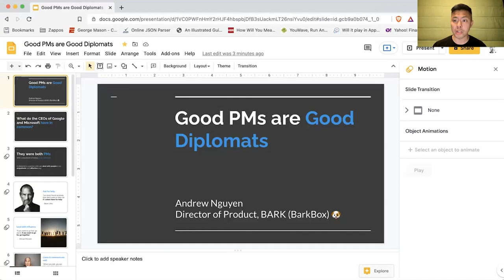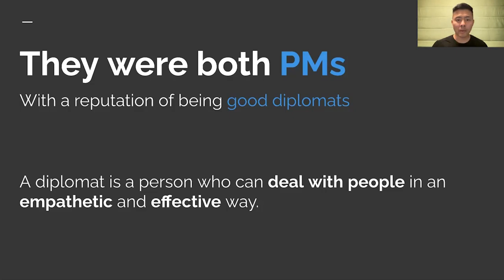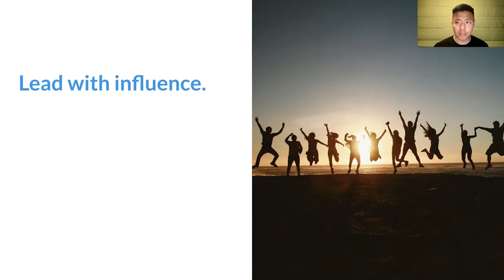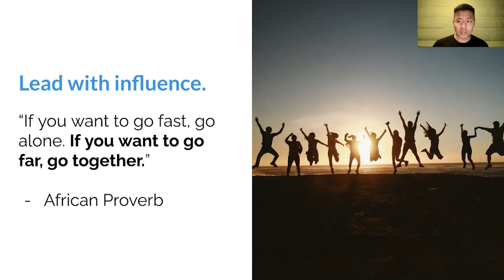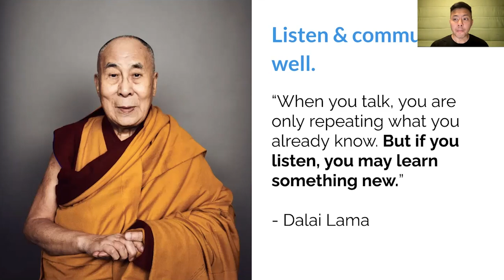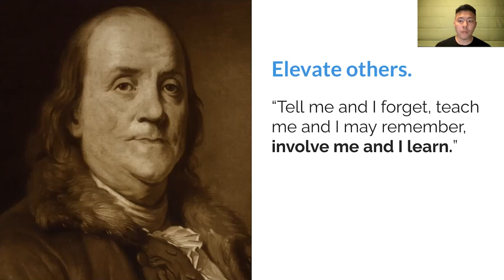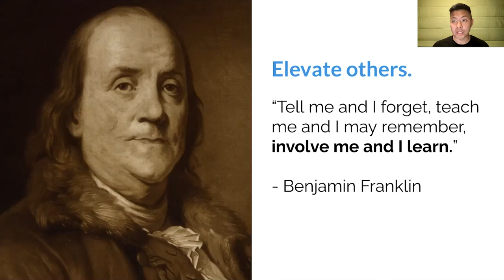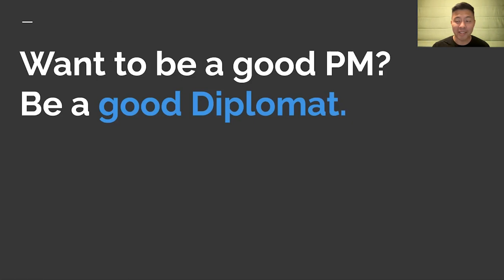Webinar: Good PMs are Good Diplomats by fmr Zappos Head of Product, Andrew Nguyen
ABOUT THE SPEAKER:
Andrew Nguyen is a customer-obsessed Product and people leader who is relentless in building and growing customer-centric products. He is a general problem solver who has over a decade of experience leading digital product teams across Zappos, Capital One, and AOL (eCommerce, personal finance, media, and advertising). He has shipped several award-winning, highly-rated mobile app and web experiences for millions of happy customers.